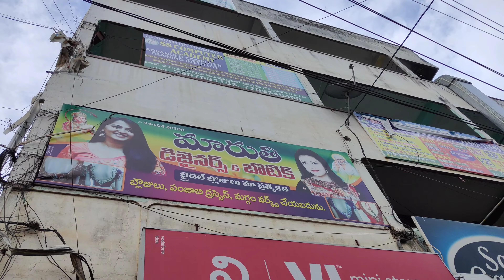vlog Designer Blouse Collection Maruti Modern Designer| Bridal Collection| Boutique | Telugu vlogs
Hey Hiii Helloo

Eroju manam best quality designer  blouse frocks sherwani collections eee video lo chusedham
Eee video lo miku estimation prices sample blouses frocks skirts sherwanis kuda chupistunam (Reasonable prices)
Miku kanaka nachinatlithey kachitam ga try cheyandi

Details:
Maruti Designs &  Boutique
Near Laksmi Complex
Tenali